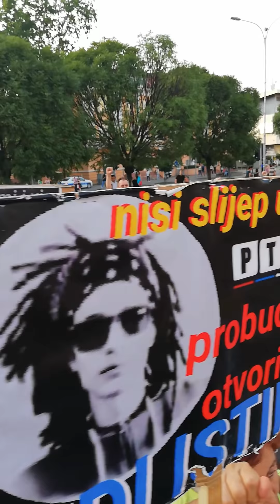Pravda za Davida, 10.7.2018. godine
Sto sedmi dan na Davidovom trgu